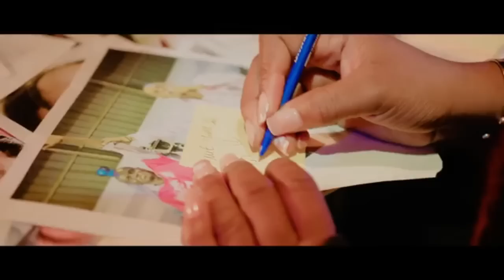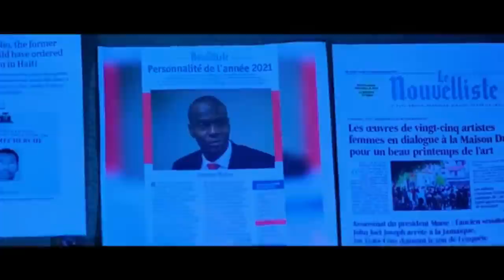Se Jan De Moun Sa Yo Nou Bezwen Nan Lapolis La Se Sa Ki Yon Lidè/FOUCO